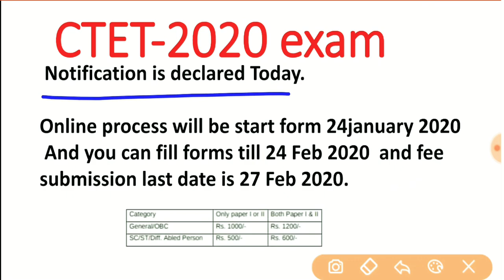Ctet-2020 एग्जाम का नोटिफिकेशन आ गया है|देखें कब क्या है?